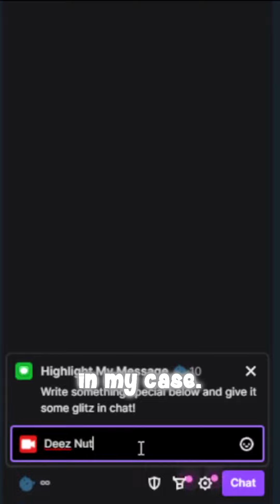What happens when text messages appear on your stream 🍆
Just pure chaos and lewd messages.